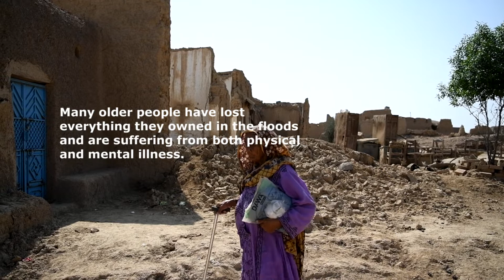Older people badly affected by Pakistanfloods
Heavy rain has destroyed 70% of homes and agricultural land in Mirpur village in Pakistan. PakistanFloods have destroyed all food and clean water supplies older people had.

HelpAge International is helping them cope with this devastating situation.